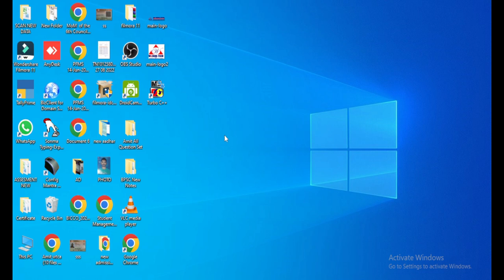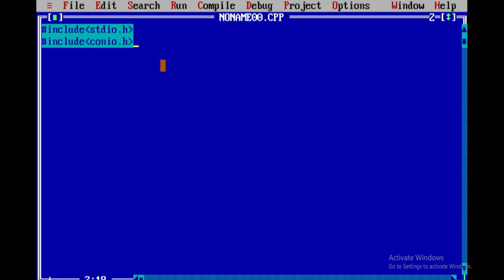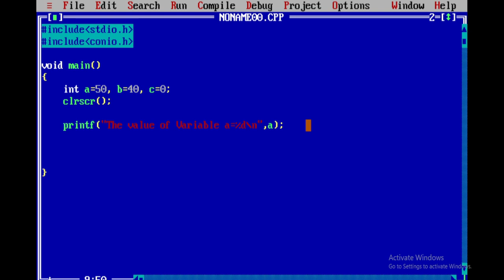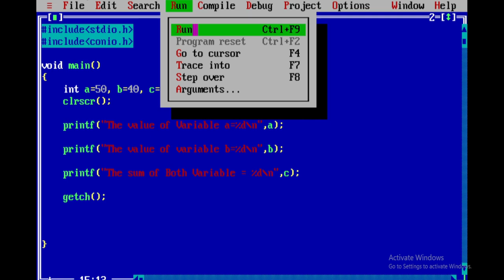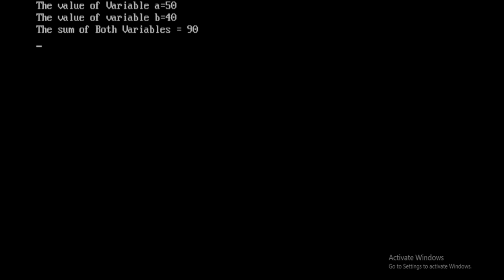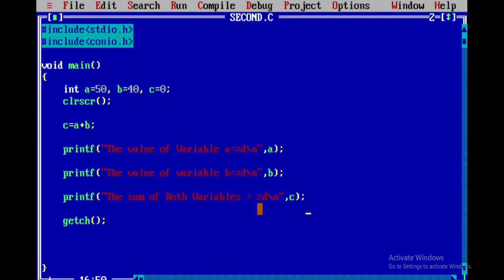C Programming - Printf Function Part - 2 || The Programming Hub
C programming
Printf Function in C

In this video I am going to tell you "How to use Printf function in C?"

c&c++

c tutorial
c full course
c programming